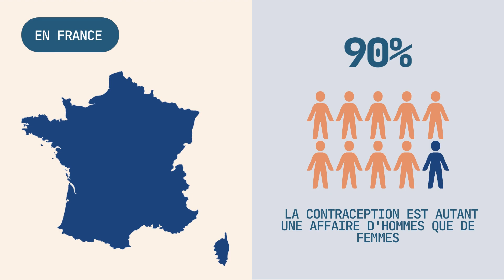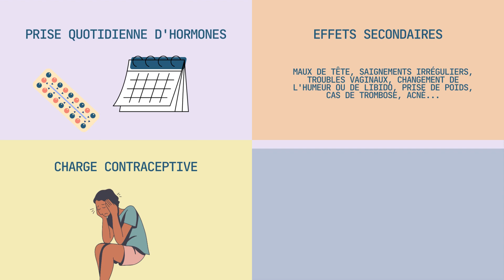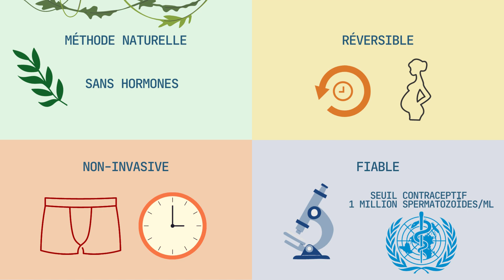COBALT CONTRACEPTION (78)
COBALT CONTRACEPTION souhaite mettre sur le marché une contraception masculine naturelle, réversible et non-invasive grâce à un boxer de contraception masculine permettant la remontée testiculaire et donc la contraception thermique.

- Projet porté par Eléonore Abadie